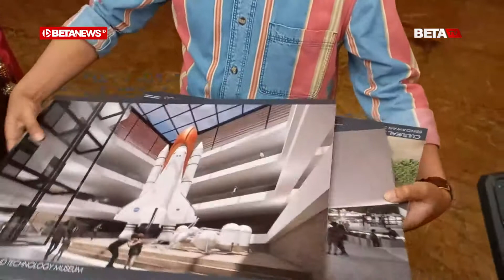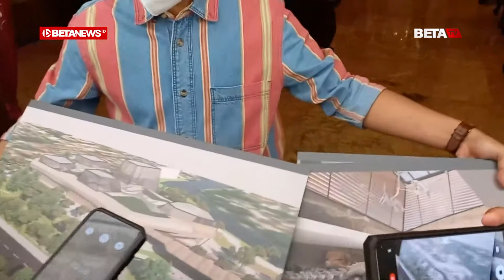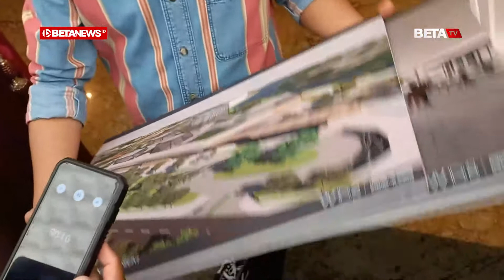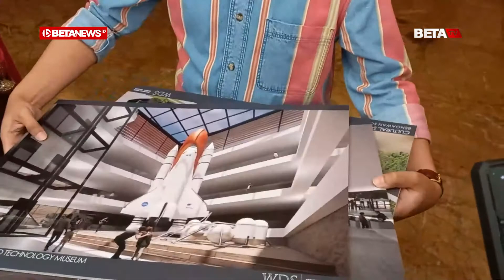Solo Akan Bangun Museum Sains dan Teknologi Januari 2023 Mendatang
BETANEWS.ID, SOLO – Pemerintah Kota (Pemkot) Solo akan membangun museum sains dan teknologi Januari 2023 mendatang. Museum itu akan dibangun di wilayah Kelurahan Jebres, Kecamatan Jebres, Kota Solo.

Hal itu dibeberkan oleh Wali Kota Solo Gibran Rakabuming Raka usai melakukan pertemuan dengan pemilik Tahir Foundation, Dato’ Sri Tahir di Rumah Dinas Loji Gandrung, Rabu (7/9/2022).